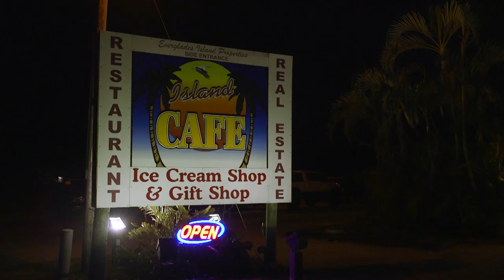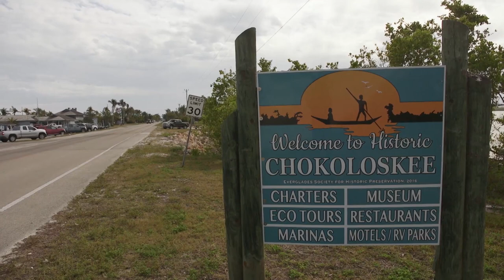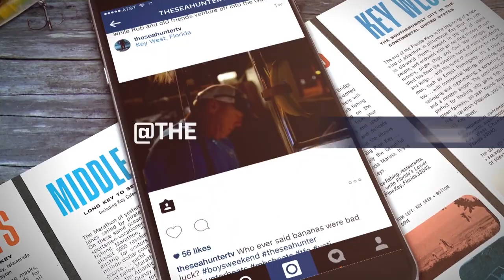EP302 BUTTERS AND BUBBLEGUM | The SeaHunter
THE SEAHUNTER
A premiere saltwater fishing show hosted by Captain Rob Fordyce of the Voo-Doo Daddy. The show is based on offshore and inshore fishing, light tackle fishing techniques, and the unique areas surrounding the destination Rob is fishing.